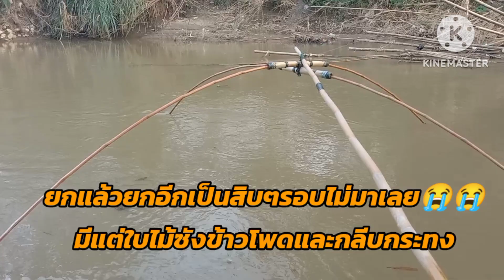ยกยอ ep61 หลังจากหายป่วยเอฟซีก็แนะนำหมายอยากให้มาทำคลิปชวินจัดไปครับพอได้ๆ